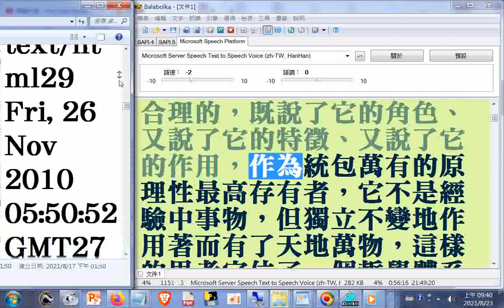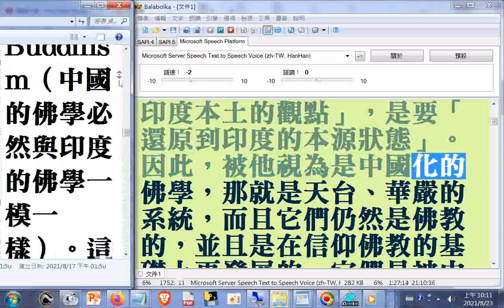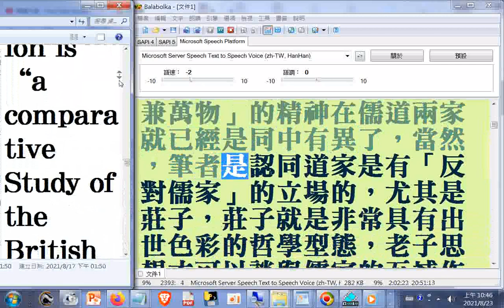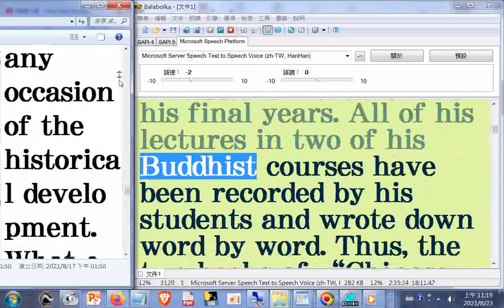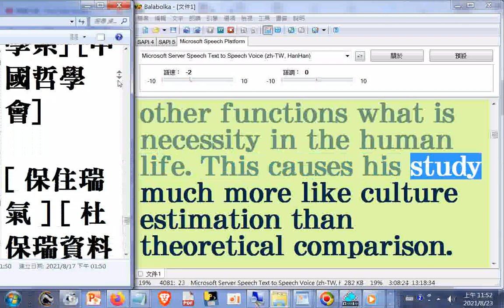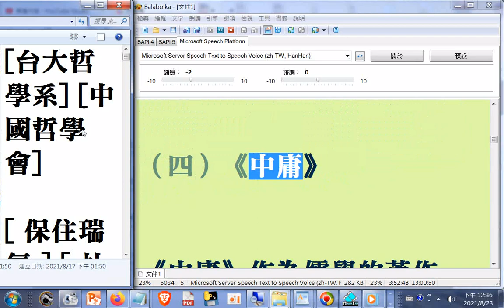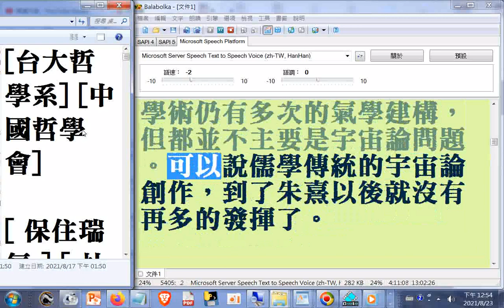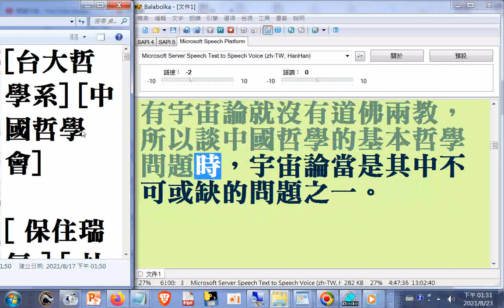杜保瑞(台灣大學哲學系副教授)--(談#儒、道、佛家經典與名人著作)(談#三教哲學)中國哲學的宇宙論思維...(後於#概念思辨的存有論)...[ 保住瑞氣 ] [ 杜保瑞資料 ]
... [ 教學課程 ] [ 學術論文 ] [ 專書著作 ] [ 學術資源 ]    筆者附錄: 現今道劫並降，揚道於世化劫殃，有求孔孟聖道三寶心法就不枉費今生來世間。世間財世間用--生不帶來，死不帶去，或是給以後不相識的人用，但是得三寶心法卻能帶著走，在世能逢凶化吉、躲劫避難、改變命運，壽終能超生了死，離苦得樂，智者切莫入寶山而空手回。